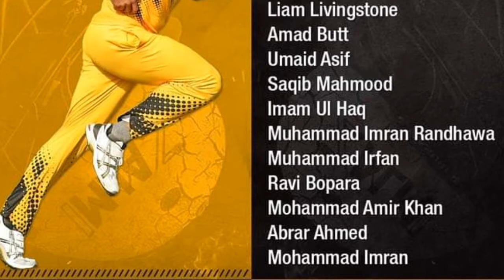Peshawar zalmi squad for PSL6 | Peshawar zalmi players | PSL6 2021